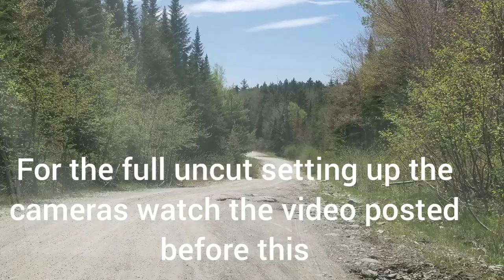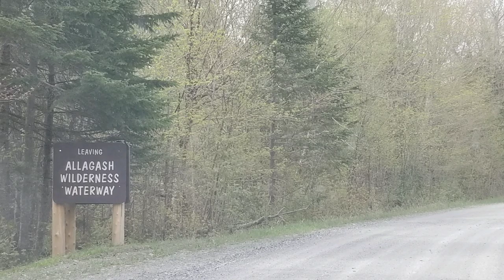Moose Camera At The Mud Hole